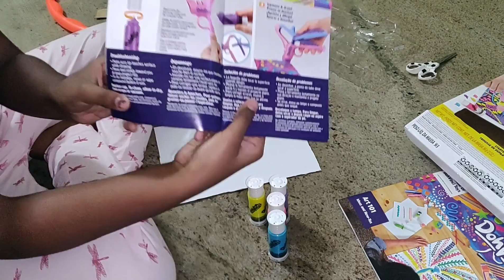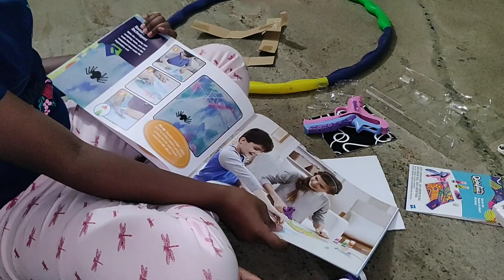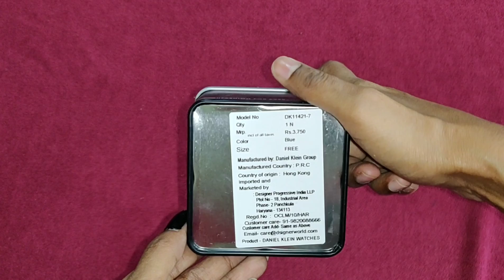Vlog | Banshankari Amma Pooja Vidhaanam | Beerakaya Pulakura| My New Watch & Jewelry | Clay day| AS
Hello

Im AshaSudarsan

In this vlog I have shared you How to do Banshankari Amma Pooja, Beerakaya Pulakura, Roti Curry, My New Watch & Jewelry, Appy Clay Day.

Jewelry details 👇

Her Name is Manjula

Teddy Game (DohVinci) 👇

Play-Doh Vinci Starter Set with Stamp and Scrape Tools

Takecare

Bye Byee